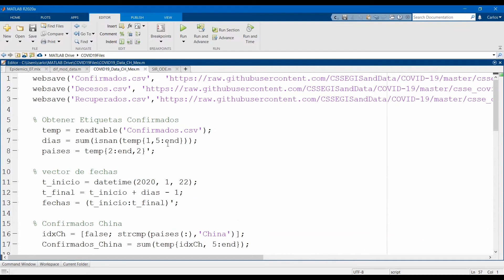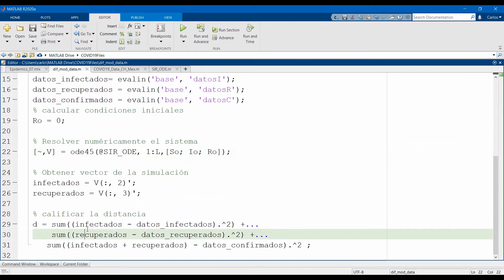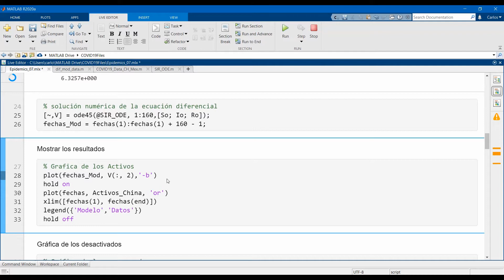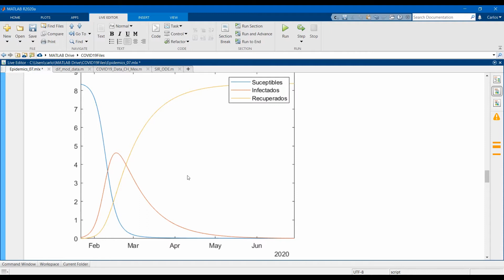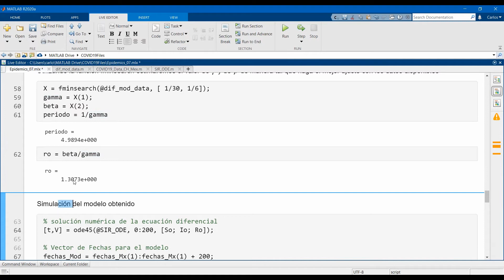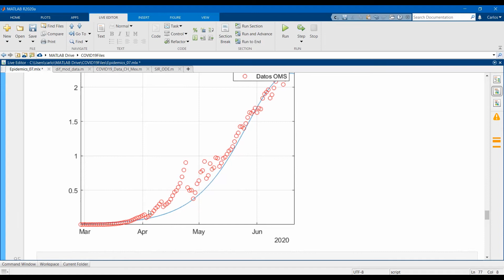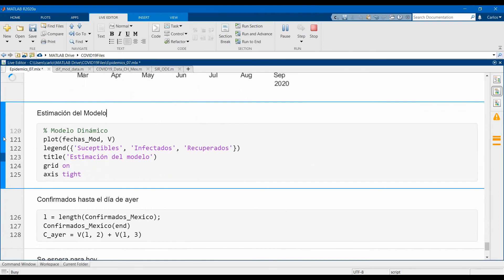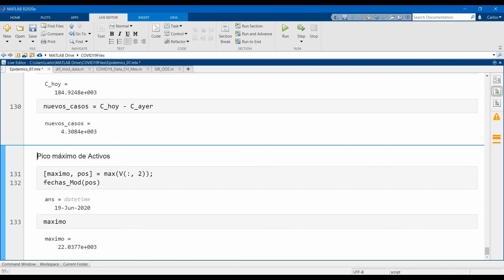Sistemas Dinámicos MATLAB&Simulink para entender la epidemia: Ajuste del Modelo SIR a datos reales.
En este último video, utilizaremos las funciones de optimización de MATLAB, por ejemplo, fminsearch, para ajustar los parámetros del modelo a datos conocidos.
La minimización de la distancia entre los datos y la evolución el modelo, permitirá estimar los valores de los parámetros, por ejemplo, el tiempo de recuperación y el radio de infección.
Realizaremos este ejercicio tanto para un país que está saliendo del brote epidémico (China) como para uno qu está en ascenso -el nuestro-, con el fin de averiguar sus parámetros locales.